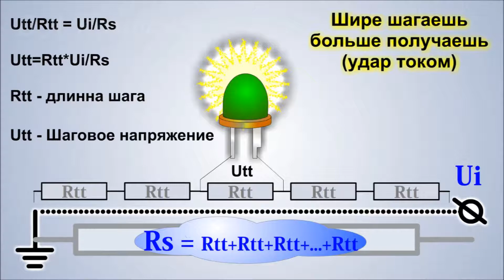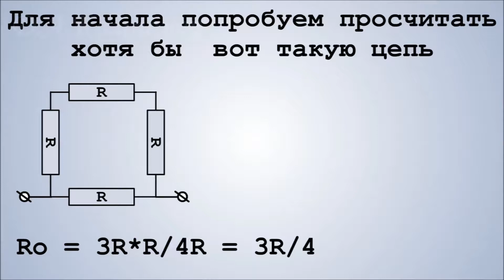🔥 Как воздействует на светодиод Шаговое напряжение?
Светодиод светится в воде под воздействием шагового напряжения.

Все это Вы можете повторить, сделать своими руками или провести самостоятельно забавные опыты и эксперименты.